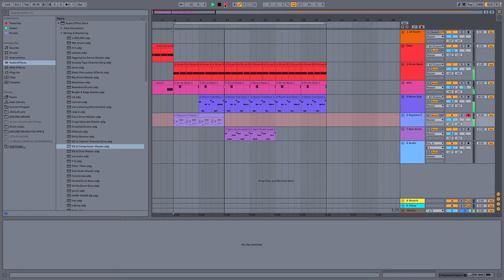Jill Scott Piano Chords - Music Producer - Lofi / Boom Bap Hip Hop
I flipped these Jill Scott Piano Chords into a Lofi Hip Hop Beat